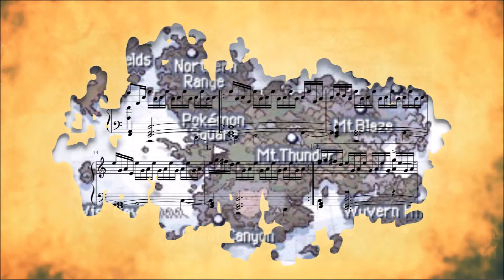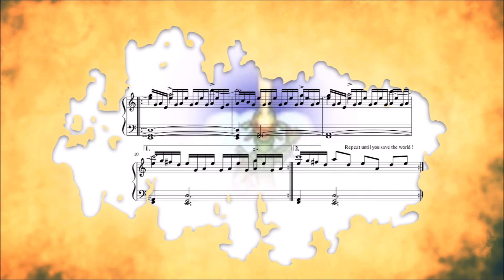World Calamity - PMD Rescue Team Piano Arrangement - Arata Iiyoshi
A pretty epic theme for a pretty epic moment, I love how it's still playing in Pokemon Square while you prepare yourself for Sky Tower !